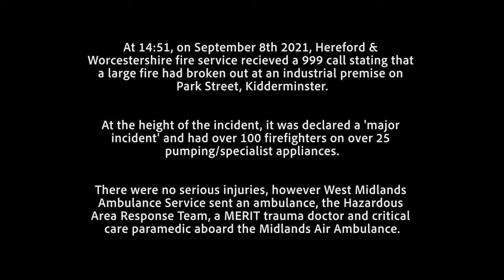EXPLOSIONS REPORTED - Specialist Fire Engines Responding to Major Industrial Fire in Kidderminster!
The call came in at 14:51 to a fire on Park Street, Kidderminster. Crews from Wyre Forest, Droitwich, Bromsgrove, Worcester, Pershore, Redditch, Malvern, Leominster (Water Carrier), Tenbury Wells, Ross-on-Wye were on the scene.

Around 20 fire appliances and around 100 firefighters were at the scene as well as multi-agency partners from Shropshire Fire and Rescue Service, Staffordshire Fire and Rescue Service, West Midlands Fire Service, West Midlands Ambulance Service and West Mercia Police.

The fire is in two large industrial units and there are several seats of fire.

This video was recorded in Kidderminster, with a Sony AX53 in 4K Ultra High Definition.

©️JensenEmergencyVideos